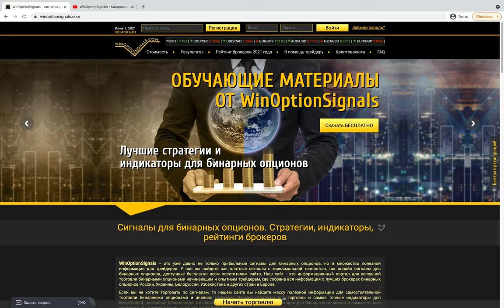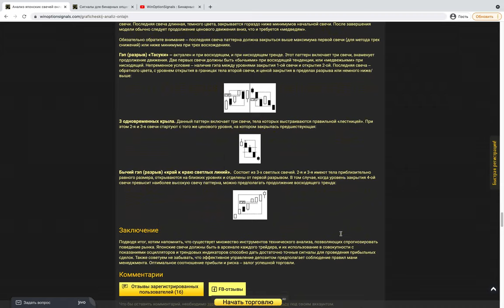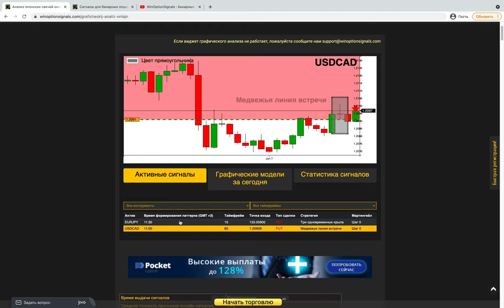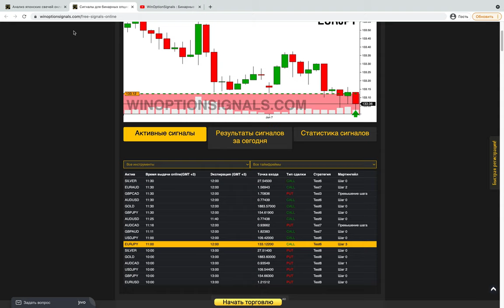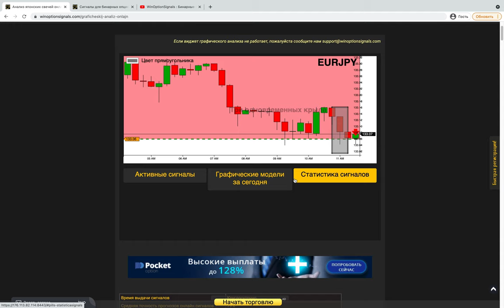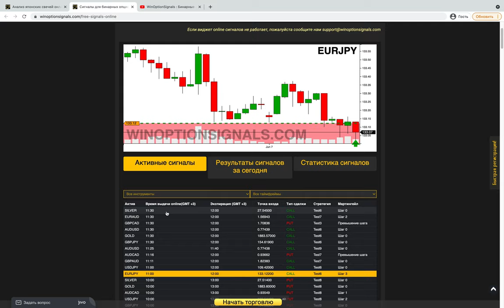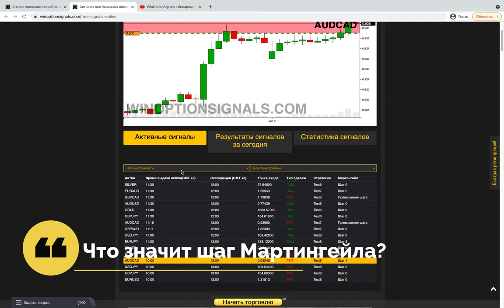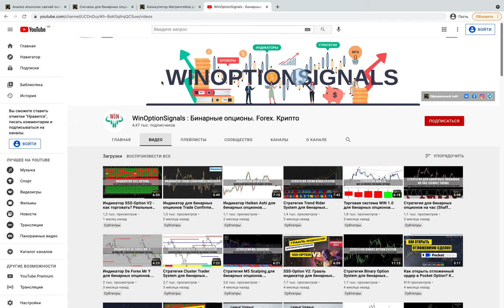Японские свечи. Графический анализ графиков онлайн. Online сигналы для бинарных опционов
Рады представить вам новый, уникальный виджет для автоматического анализа графиков в режиме реального времени. Данный виджет способен анализировать и находить более 50 графических моделей формаций японских свечей. Подробное руководство по работе с виджетом, а так же ответы на наиболее частые вопросы о нашем виджете online сигналов для бинарных опционов.